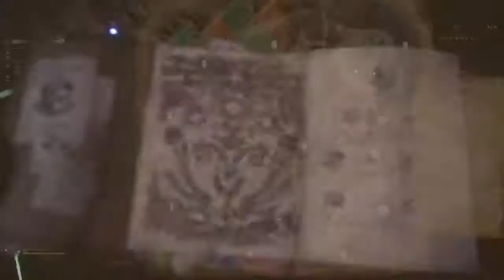Monster Hunter: World_20190117180232